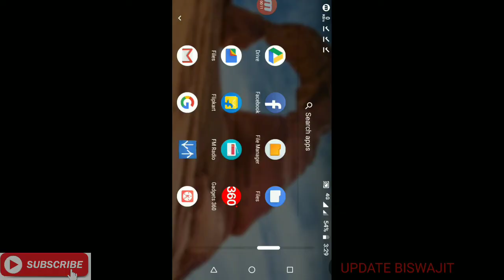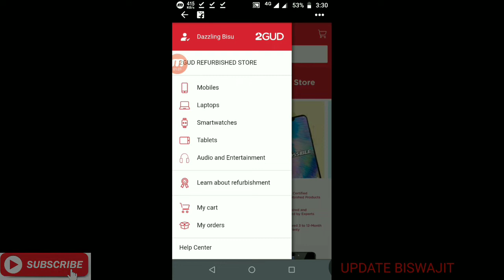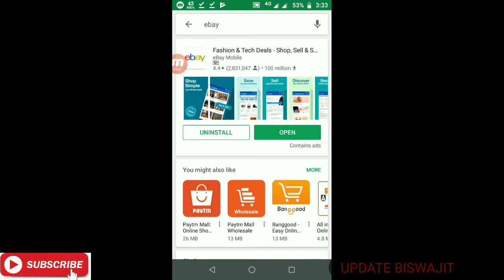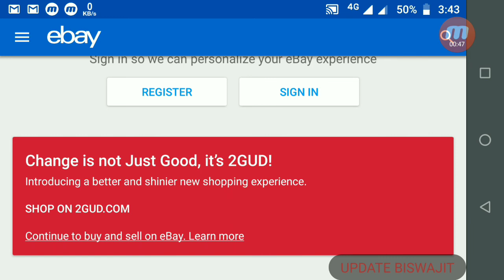2GUD क्या है,FULL DETAILS